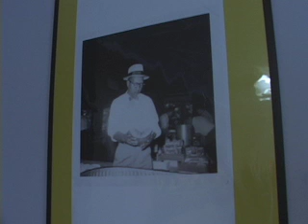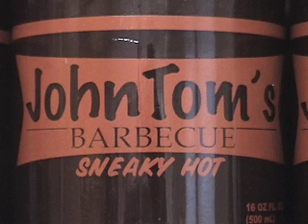Ball State student creates JohnTom's commercial